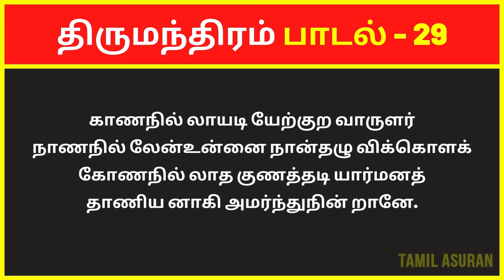திருமந்திரம் 3000 விளக்கவுரை: பாடல் 29 | Tirumular's Thirumantiram Padalgal in Tamil Explanation